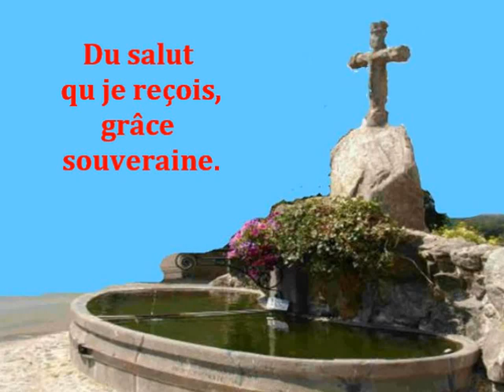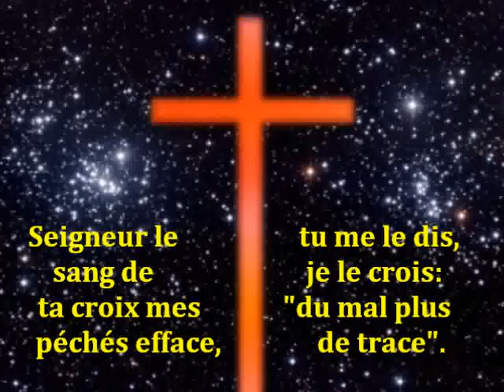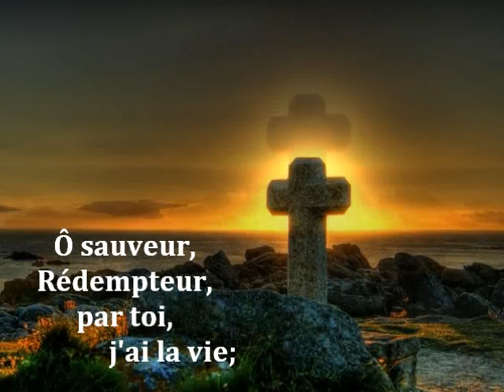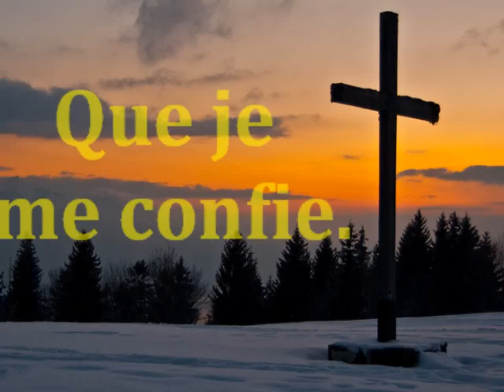Au pied de la sainte croix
Chant solo masculin avec Paroles et Musique. Photos de Croix.